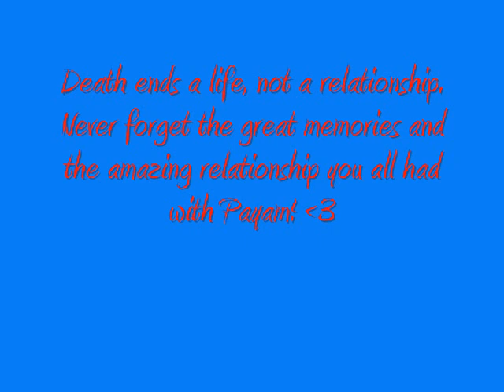In Loving Memory of Payam Heydari [2]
Death ends a life, not a relationship.

7/25/89 - 2/4/08